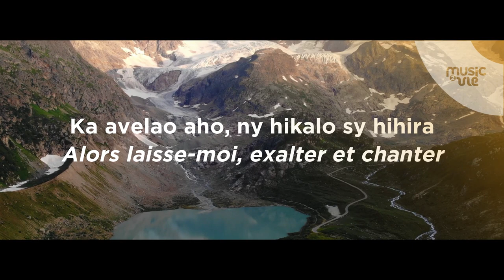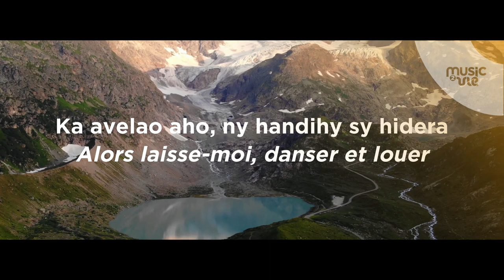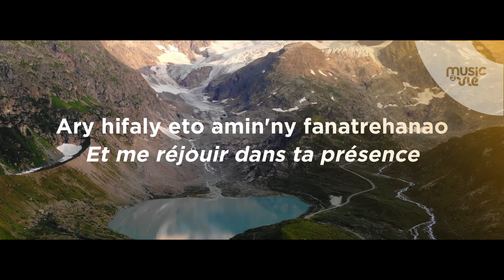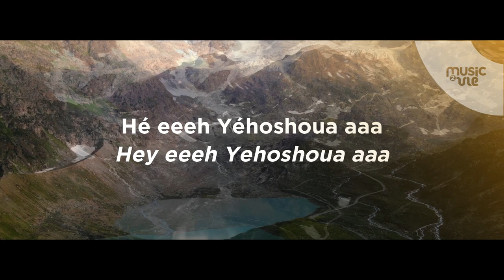Yéhoshoua - Partage inspiration